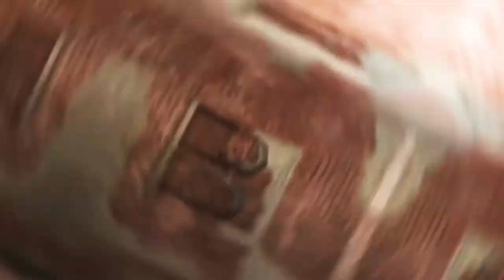Tungipara vlog || Sheikh Mujibur Rahman || No talking || Vlog #10 || Vlog With Shahriar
After a long time back to YouTube so if u support me I will be more regular